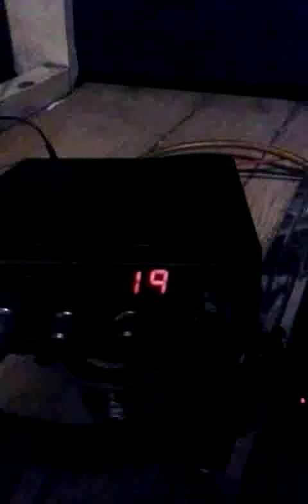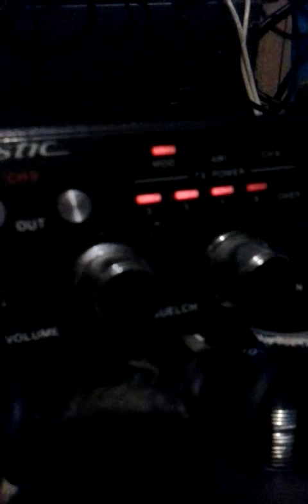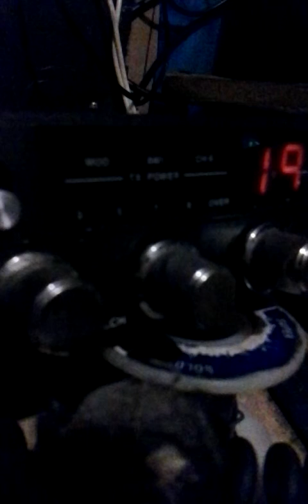Cb19nyc.TGIF.#5./25yr.Old Realist_20150731_064512.